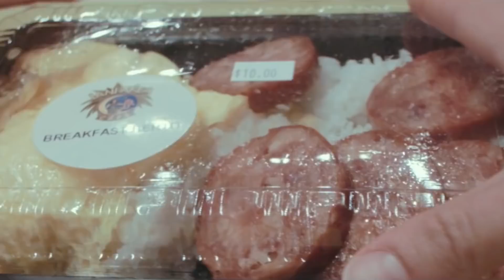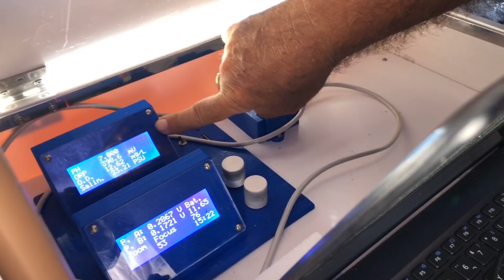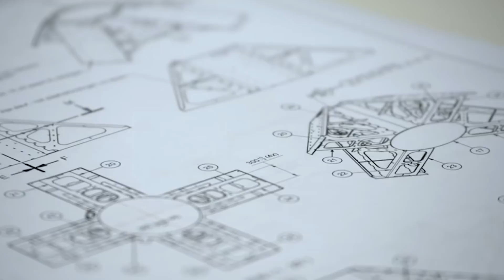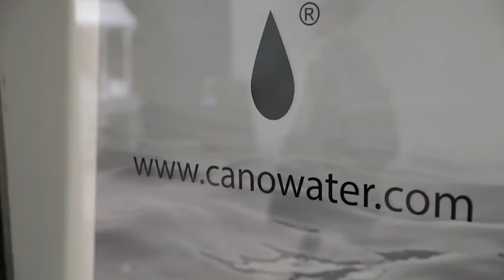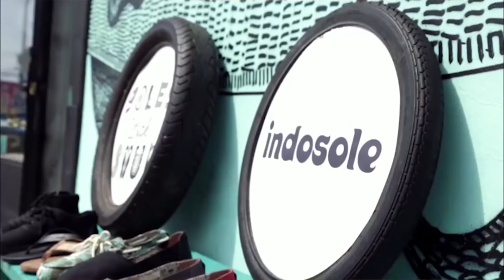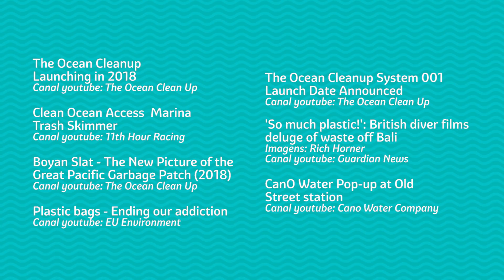Tecnologias para salvar o oceano | MARES LIMPOS #5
Há pouco tempo, a pesquisadora norte-americana Jenna Jambeck descobriu que descartamos 8 milhões de toneladas de lixo anualmente nos oceanos. Você já pensou como a ciência é fundamental pra sustentabilidade? Tem muita gente bacana contribuindo pra desenvolver tecnologia pra salvar o oceano, como o pescador que criou o Trash Skimming, capaz de recolher lixo da praia e entender sobre a biologia marinha do mar. A Fe Cortez foi pra Europa, pra San Diego e também por aqui no Brasil, conhecer alguns projetos maravilhosos que estão dispostos a colocar a ciência em prol do amor pelos oceanos. Vamos juntos?